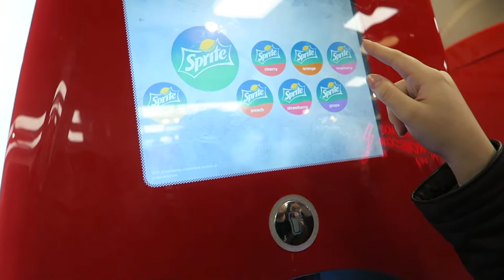REUNITED!!! - February 18, 2017 VLOG // Caroline Mystee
Hiiii!

I thought hmm, why don't i do a vlog today since I've been wanting to do one for ages but didn't have anything fun to do lol! Soooo, here's today's vlog!! I met up with my besties and had a real good day!